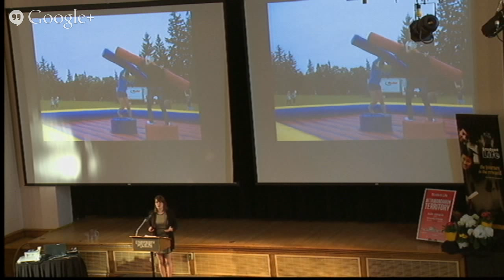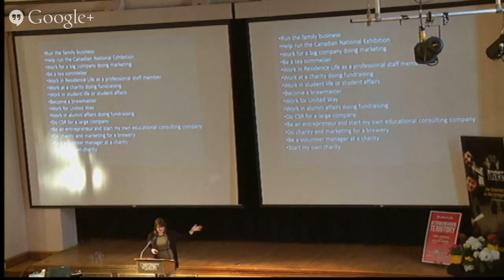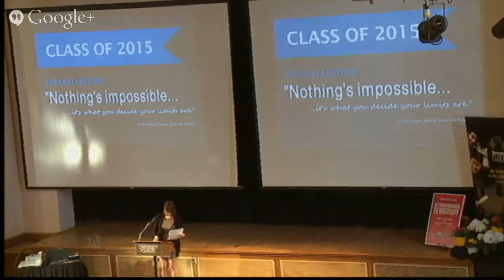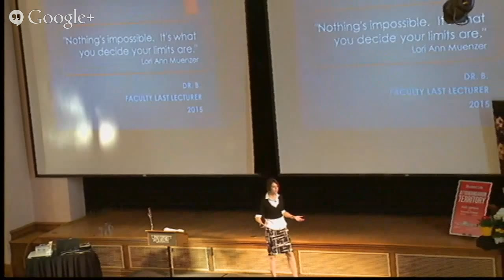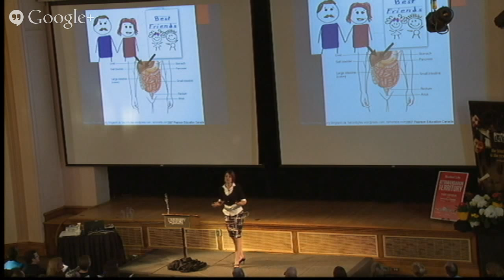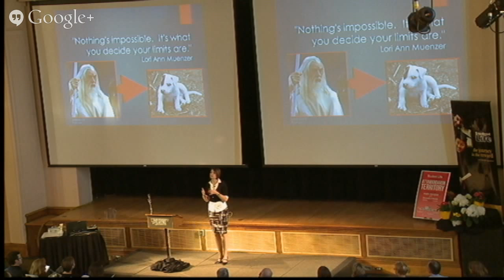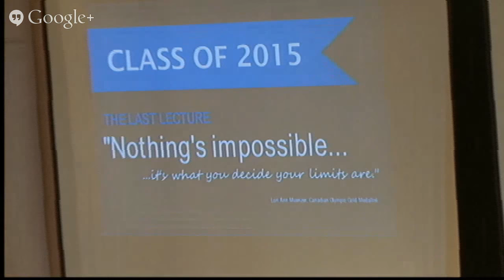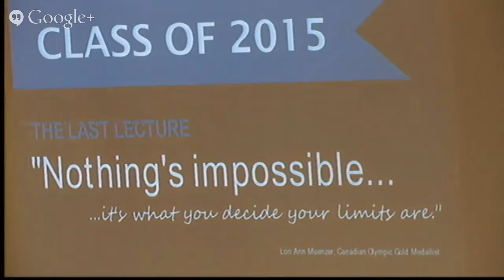LIVE EVENT - THE LAST LECTURE Wednesday April 1, 2015 War Memorial Hall